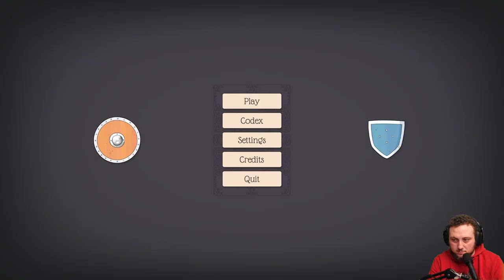BAD NORTH! WARNING ONLY FOR SMART PEOPLE - 1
I'm not smart